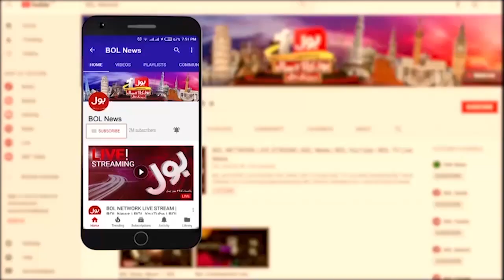Titan Submarine Passengers Detail | Why These Famous Personalities Chose to Travel | Breaking News